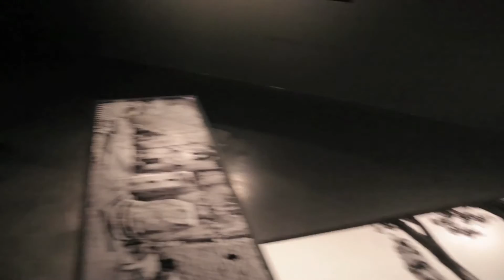JOSEF KOUDELKA - SLEDI / VESTIGES 1991 -- 2012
GALERIJA / GALLERY  JAKOPIČ
OTVORITEV RAZSTAVE / OPENING OF THE EXHIBITION
20 MAJ 2014 / 20 MAY 2014
Snemalec in videopriredba / Camera & Video-adaptation
TONE STOJKO